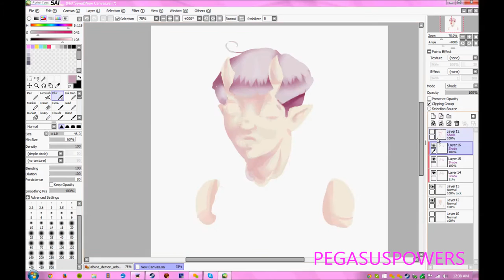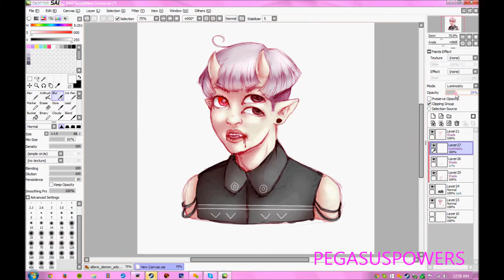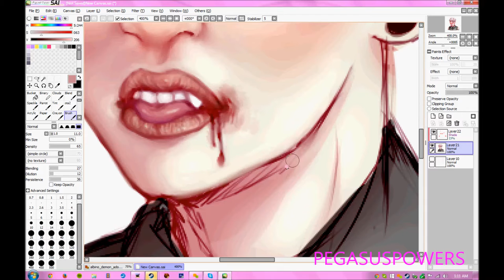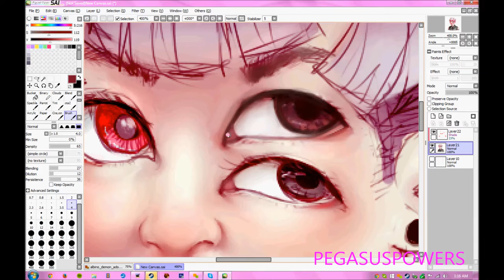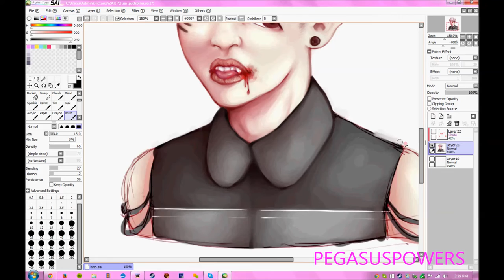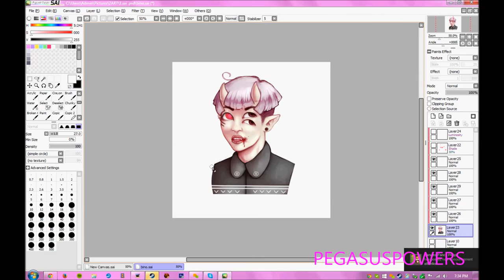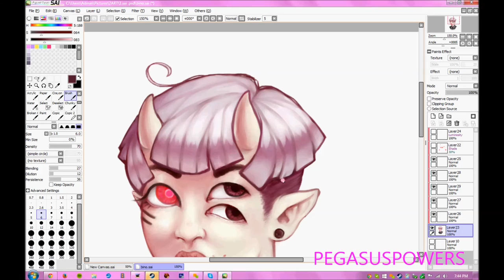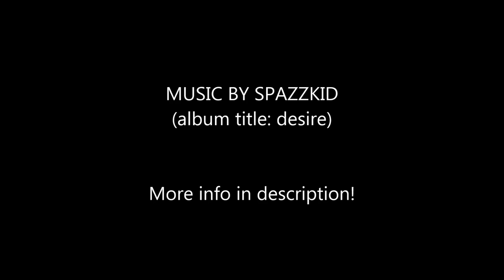【Bee Draws】OC: Albino Demon || Sai Speedpaint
Tracklist: Desire (Side A) by Spazzkid